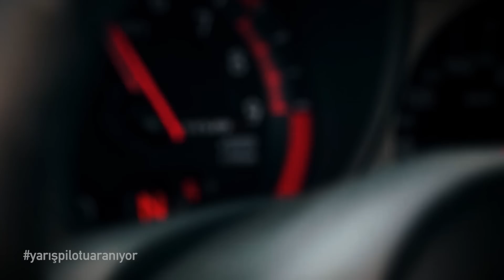Yarış Pilotu Aranıyor!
PlayStation'la başlayan GT Academy, Silverstone'da bitiyor!